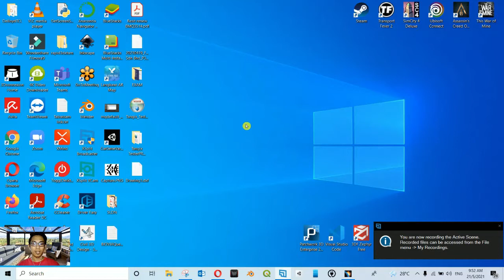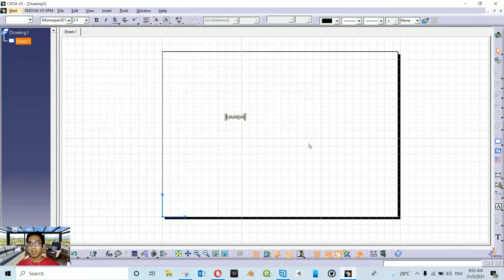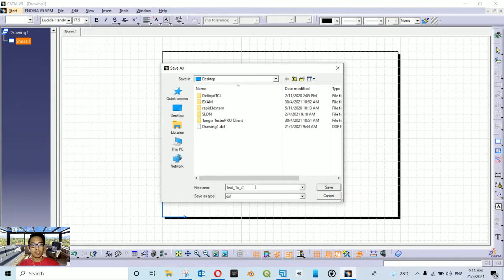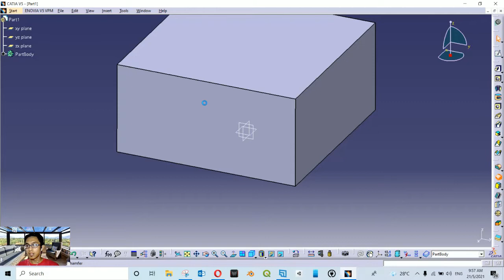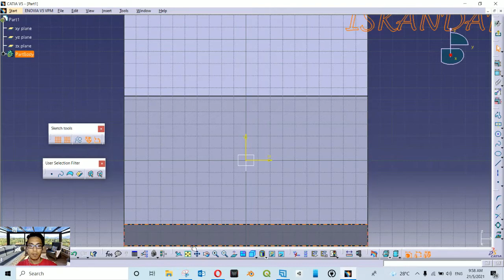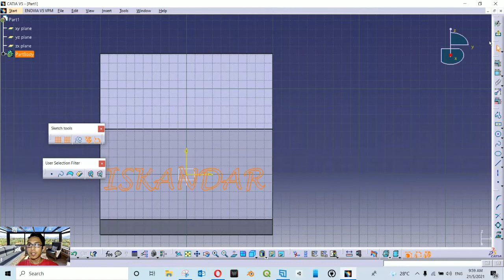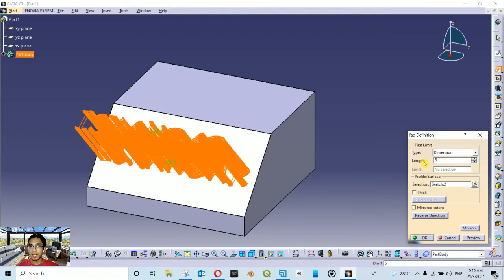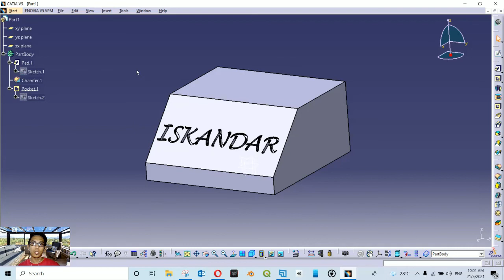How to convert text to 3D | FREE! | CATIA V5 Beginner Tutorial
A simple method to transform your 2D / drafting text into 3D part
1. Create a drafting / Open a given drafting in CATIA V5
2. Save as .DXF
3. Re-open the saved .DXF file
4. Copy the text [Ctrl + C]
5. Paste the text in Part Sketcher [Ctrl + V]
6. Make a 3D feature from the pasted text

Credit to the original question posted by Krish Karthi in CATIA V5/V6 Learning Group